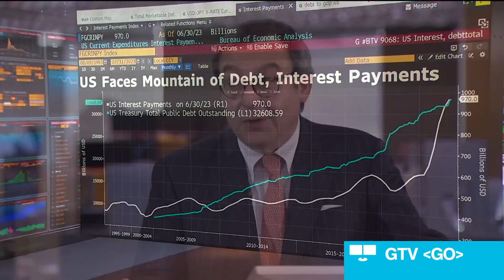Fitch Downgrade Is a 'Belated Move,' Says Baader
Fitch Ratings' downgrade of the US is a "belated move," according to Klaus Baader, global chief economist at Societe Generale. He speaks on "Bloomberg Surveillance: Early Edition."